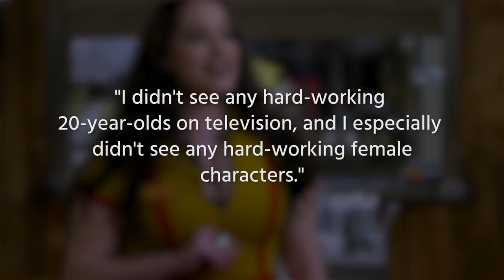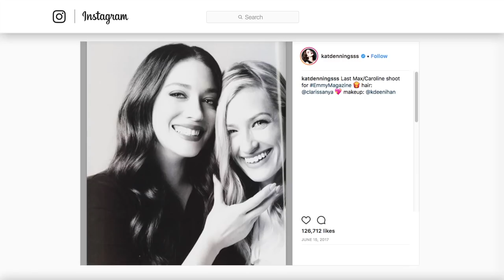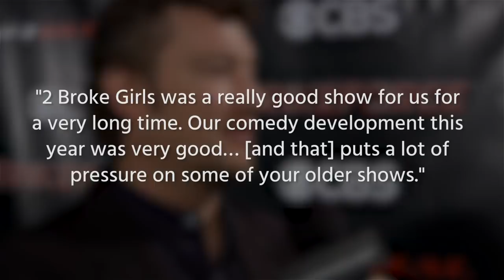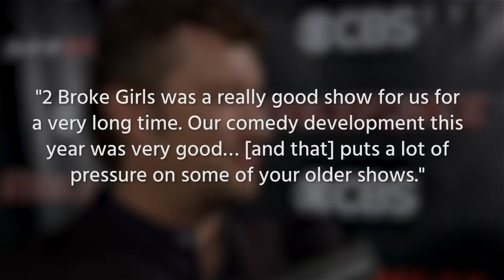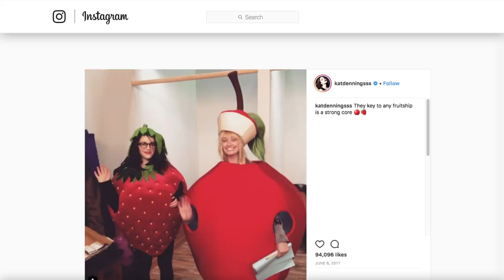The Untold Truth Of 2 Broke Girls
For six seasons, fans tuned in to the CBS sitcom 2 Broke Girls for the lovable characters, snappy one-liners, and fantastic chemistry between stars Kat Dennings and Beth Behrs. Sadly, the show was canceled in 2017 without receiving a proper finale, but fans still got to see 138 episodes of the recession-era comedy.

But the show was never free from controversy, as many people accused it of racial stereotyping, and it definitely loved to push the envelope. From what would have happened in the seventh season to what the stars are up to now, let’s take a look at the untold truth of 2 Broke Girls.

The pitch | 0:00
Casting chemistry | 1:10
A certain… type | 1:37
Emmys and haters | 2:12
138 episodes later | 2:45
So what about Max's mom? | 3:14
Where are they now | 3:37